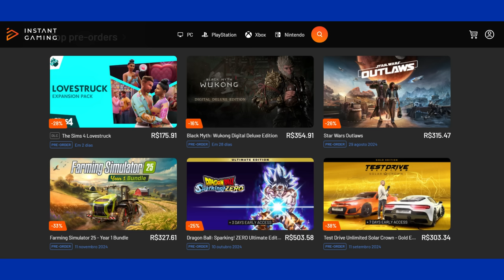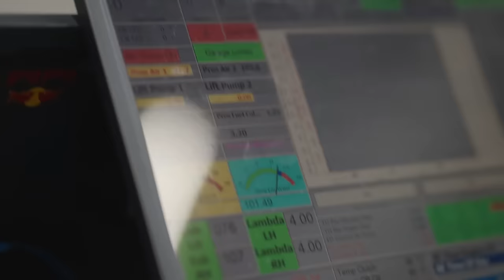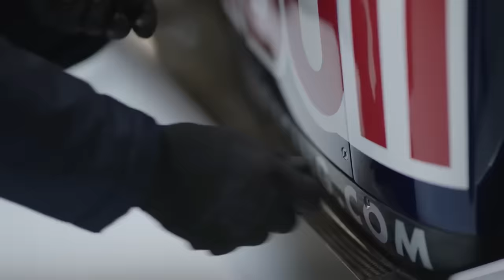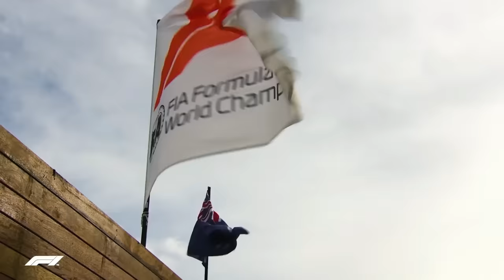RED BULL PERDIDA E PRÓXIMA DE ATINGIR TETO! SITUAÇÃO VAI SE COMPLICANDO CONTRA RIVAIS EM 2024 E 2025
Sergio Milani
@scuderiamilani (Twitter)

João 3:16

00:00 - Introdução
00:46 - Vantagem pulverizada
01:41 - 18 meses de espetáculo
02:55 - Wache perdido
04:41 - O teto orçamentário está apertando
06:14 - Situação complicada para a Red Bull
06:50 - Melhor período da história